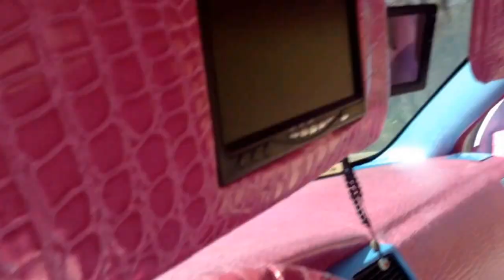Jones (outrageous) RT magnum